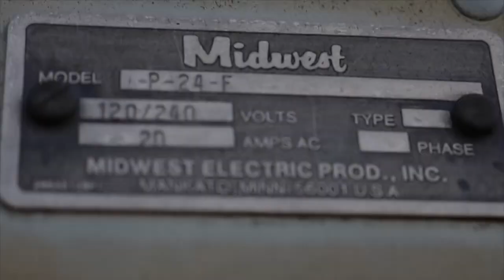B-Roll Footage-Midwestern Gothic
Regional Gothic is a wonderful thing, especially Midwestern Gothic.
For those of you who may may be unfamiliar with Regional Gothic: Regional gothic is a type of horror/gothic literature style that describes different regions. So for example southern gothic would include cryptic churches, western gothic would be animal skulls hanging off of sign posts, and midwestern gothic would be the figures watching you from the corn fields.

This is just a B-Roll footage assignment for my documentaries class. For my final project I had two ideas, and so I took the idea I didn't use for my final (in this case, midwestern gothic) and used the B-Roll for this assignment. I personally really enjoy stories like this that are a little unsettling, not to mention having grown up in the midwest this is kind of a cool daily thing for me. To accompany my footage I added in some creepy music that just kind of hangs there in the background, and I included voiceovers of me reading a few midwestern gothic prompts from Tumblr.

Camera Used: Canon EOS Rebel T6i

-Amy